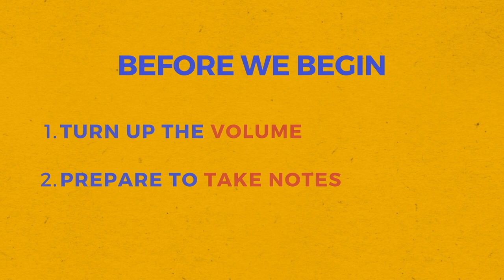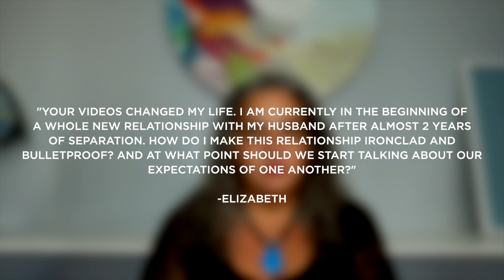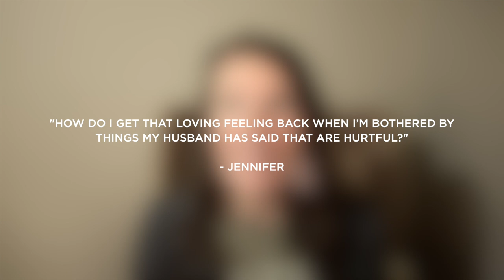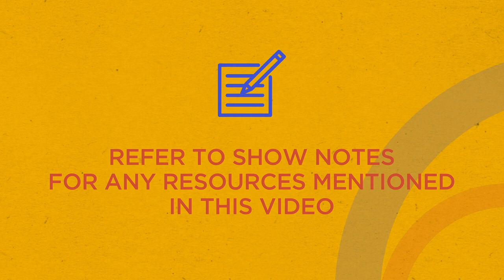5 Ways To STRENGTHEN Your Marriage & Avoid Catastrophe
According to statistics, 33% of couples seek help in their relationships but wait for an average of 6 years to actively consider fixing their problems. That’s six years of bottled-up emotions, built-up resentment, and aggravation for your spouse. Many times, lack of communication is the underlying cause of divorce in marriages. Individuals feel like their spouse doesn’t understand them and feel frustrated or mistreated by the actions of their partners.

At Marriage Helper, we understand, and in this video, we talk about the fundamental principles and strategies to making your marriage different. If you believe you are losing touch with your spouse, feel unheard and belittled, or like you are on the brink of divorce, this episode will uncover how to speak to your spouse in a way that provides lasting content in your relationship.

In this video, we discuss:

-The one thing all marriages have in common

-How to overcome this commonality

-The top 3 reasons why you and your spouse are communicating poorly

-Why you might be angry at your spouse

-Words and phrases that will lead to better conversations

-The best things that you can say will lead to a long-lasting happy marriage

Without a common ground for effective communication, we tend to blow arguments out of proportion, and animosity builds between you and your spouse. Learn how to have better discussions that will lead you both to more love, better awareness, and most importantly, understanding.

Please consult with our team to learn about resources available to help you avoid divorce, get your spouse to listen to you, and maintain a blossoming marriage.

Call:
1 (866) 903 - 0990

Become The Best Version Of Yourself At:
PIESUniversity.com